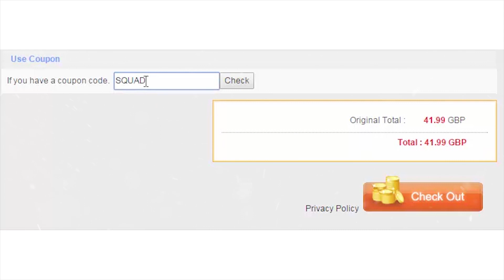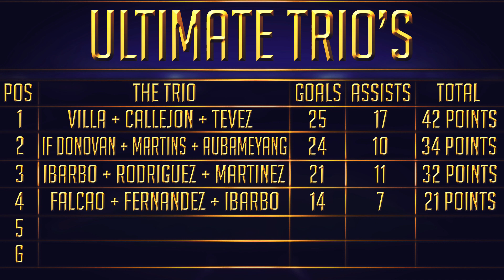FIFA 15 ULTIMATE TRIO'S│FALCAO, FERNANDEZ + IBARBO│#4